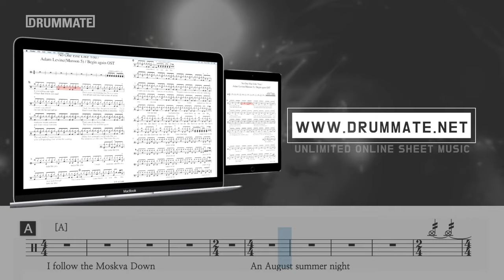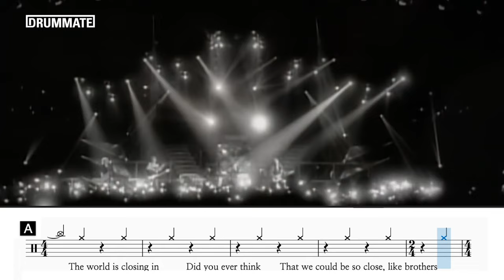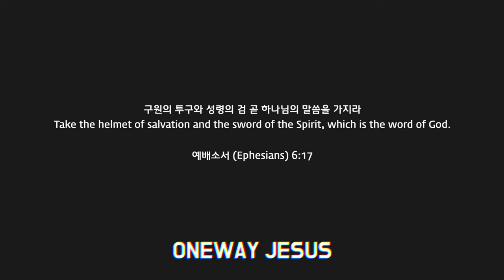[Lv.14] Wind of Change - Scorpions (★★★★☆) | Drum Cover with sheet music